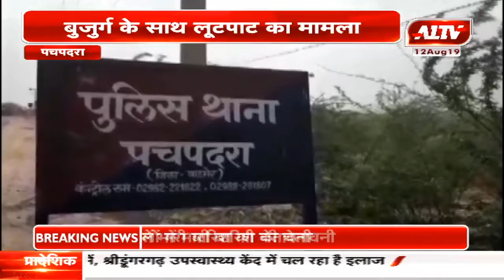पचपदरा : बुजुर्ग के साथ लूटपाट का मामला | A1TV News